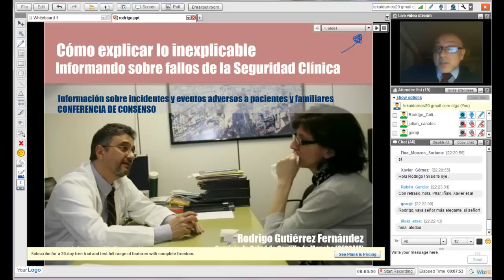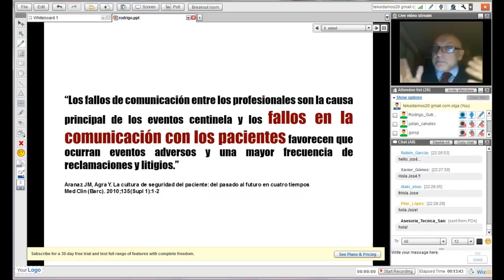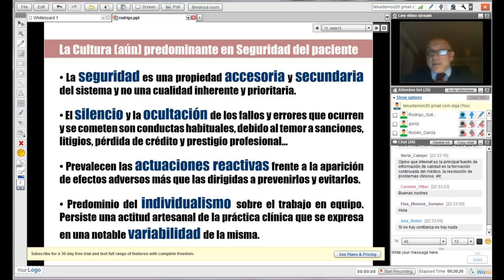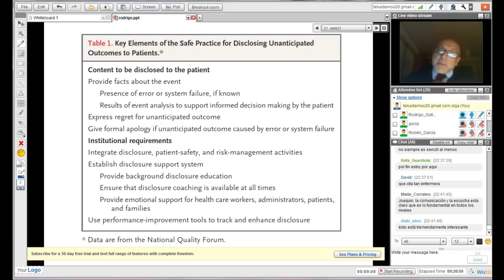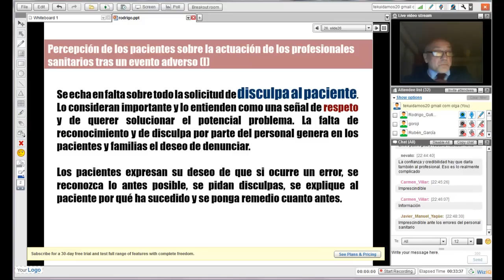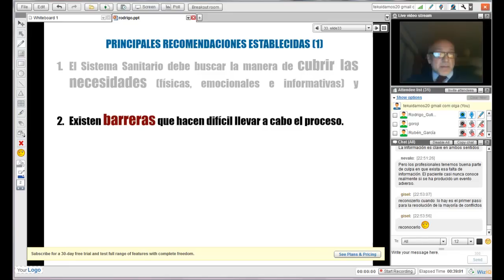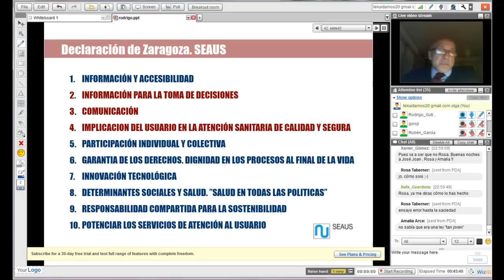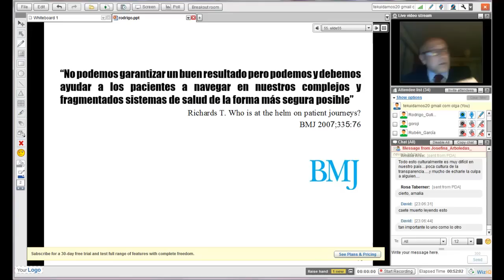Cómo explicar lo inexplicable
Rodrigo Gutiérrez Fernández. Licenciado en Medicina y Cirugía. Técnico de Salud Pública y funcionario del Cuerpo Superior de la Administración de la Junta de Comunidades de Castilla-La Mancha. Hablaremos sobre la Información sobre incidentes y eventos adversos a pacientes y familiares.